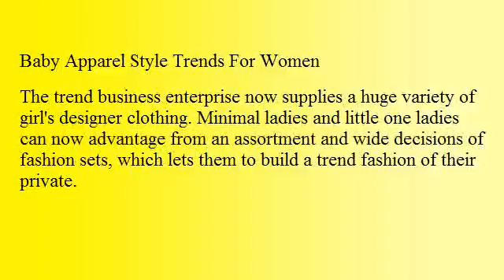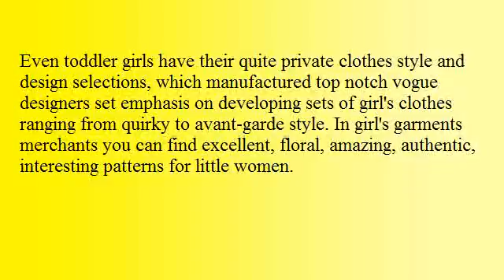Miley Cyrus Clothes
We recommend to visit our photo t shirts website for tips about diverse t shirts: